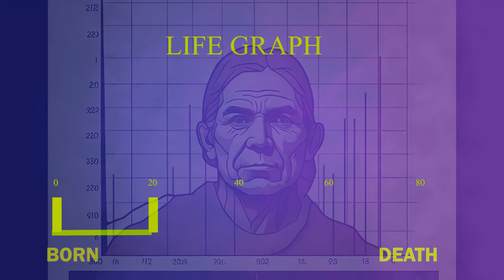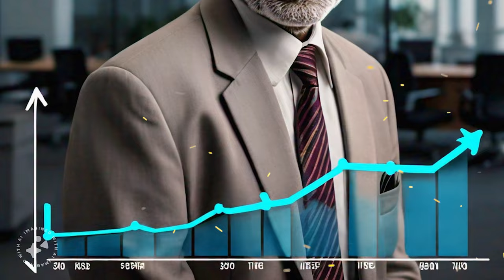Stop Wasting Your Time !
In this video, learn how to stop wasting your time and make the most of your employee life. Time management tips and productivity hacks to help you succeed!